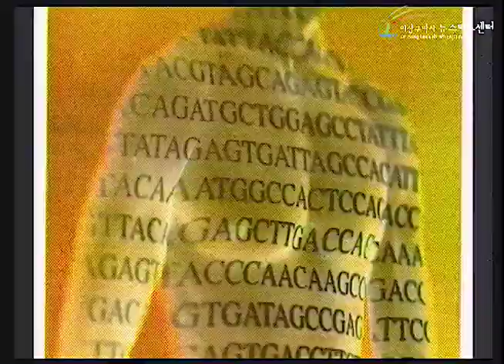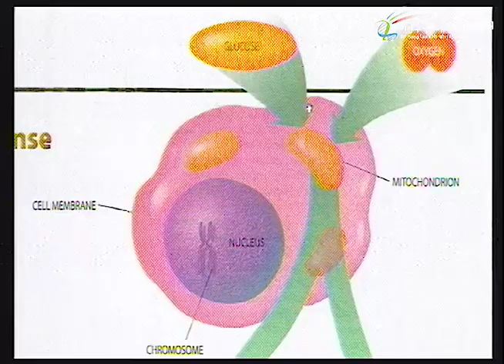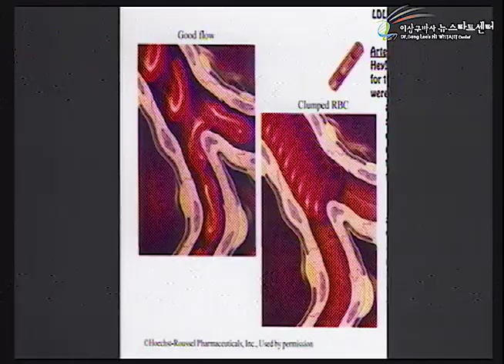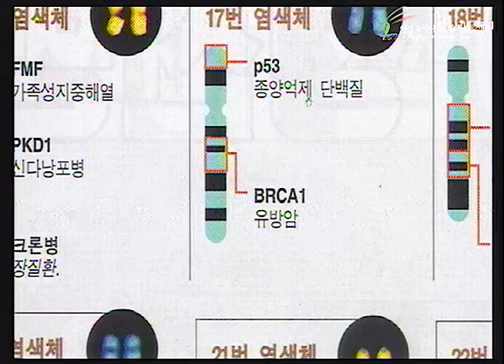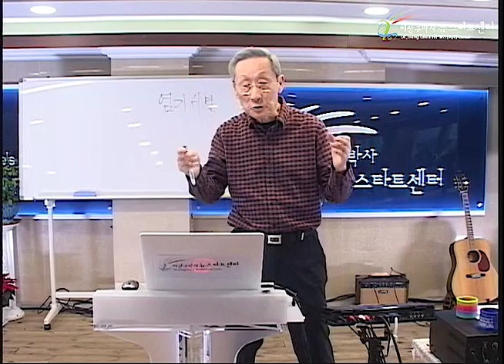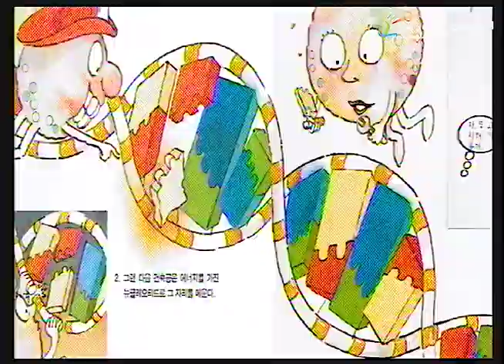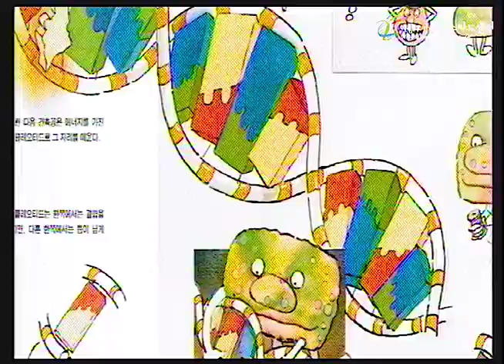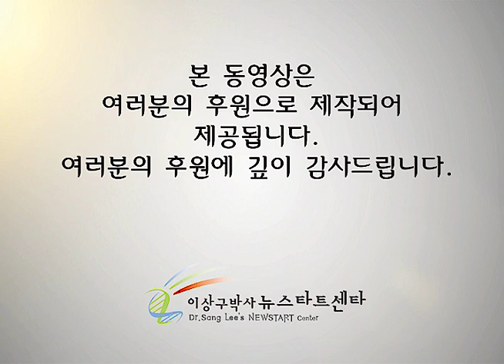R235 04 무조건적 사랑(은혜)이 생기이다